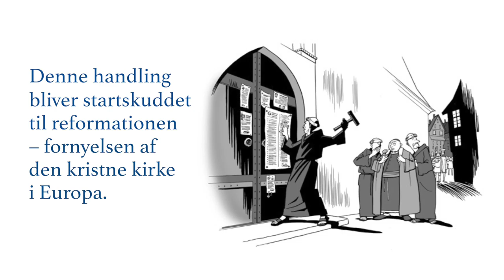Luther Musik, sats 1 "La Mourisque" af Tielman Susato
“Luther Musik” – en musikalsk billedfortælling om Martin Luther.
500 års musik på én time sammen med fortællingen om reformatorens tid, liv og tanker.
Dorthe Zielke, trompet & Søren Johannsen, orgel